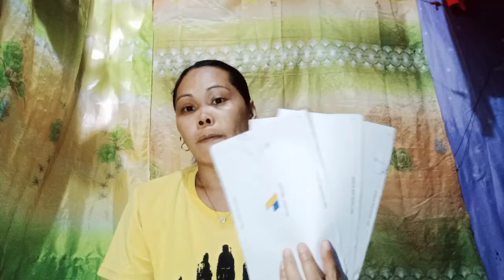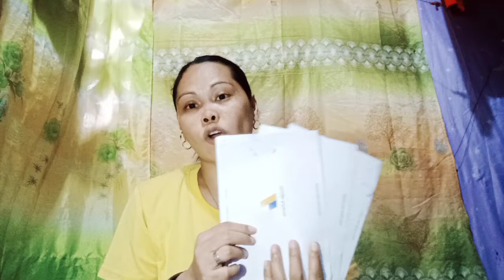May Tatlong Pin na Na'Recieve Pero Demonitize | Advice and Sharing Tips para maiwasan ang Demonitize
- Bakit na Demonitize ang Channel ko ng Dalawang beses at ano ang dahilan o violation ko at kung paano mabalik sa pagka Monetize

This Video is about to share my Experienc about vlogging, advice and tips para maiwasn ang Pagka Demonitize nang isang Channel ng Creator na katulad ko.